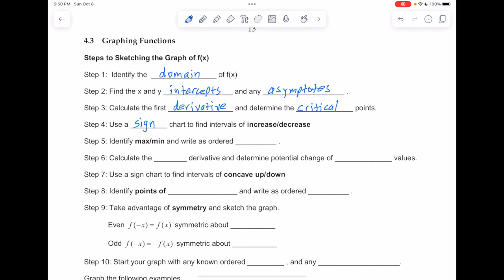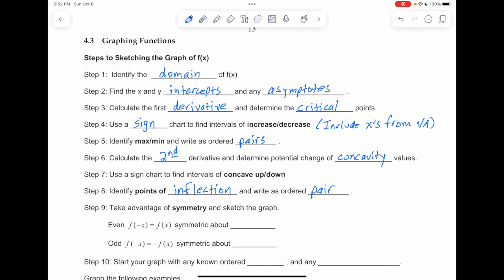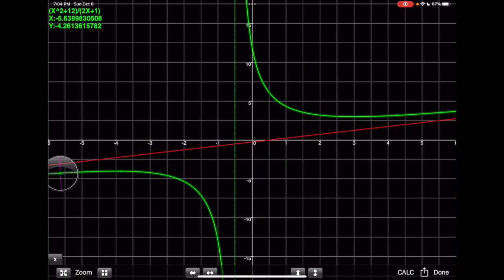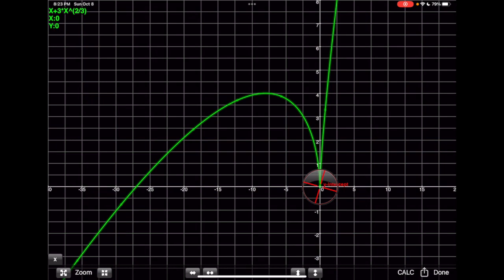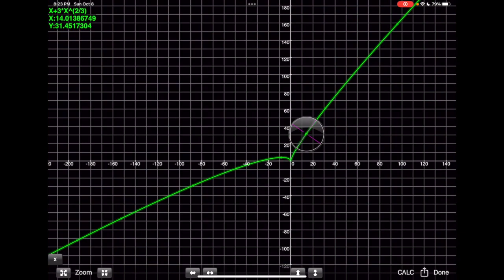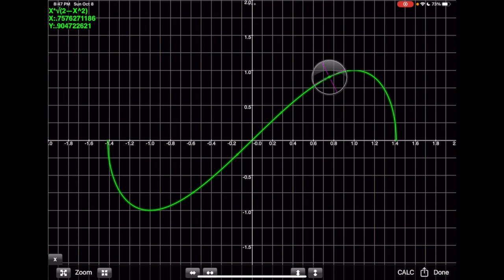MTH 1 Ch 4 Sect 3 Notes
This video provides of summary of graphing tools as well as providing a graphing procedure.  Several examples are given to illustrate the tools and procedures.